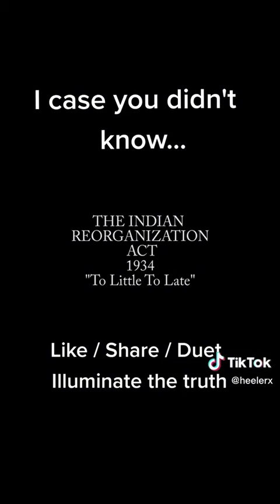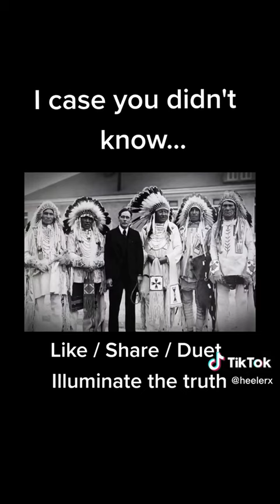December 1, 2022